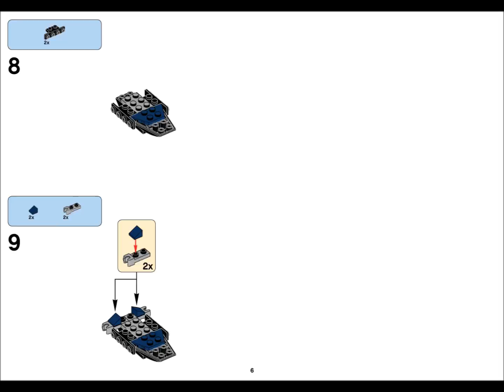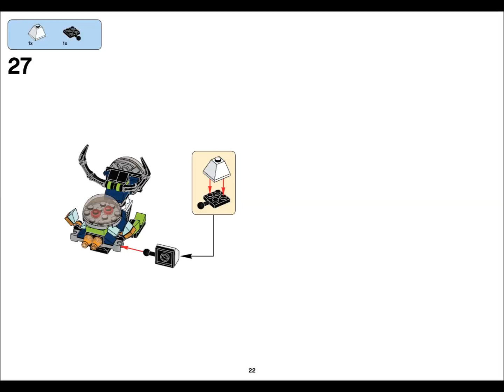NURP-NAUT BOOGLY MURP Instructions LEGO MIXELS Series 4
Nurp-Naut Lego Mixels 41529 Orbitons + Boogly Lego Mixels 41535 Glowkies